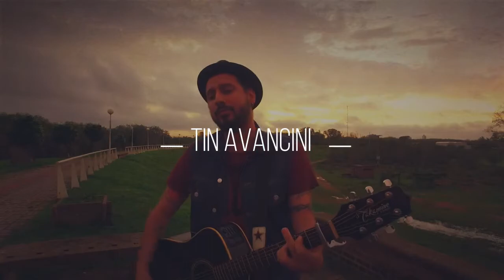Tin Avancini - Zafar (La Vela Puerca)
Producción y Edición: Seba Perez (Zum Drone)

Que canción te gustaría escuchar?